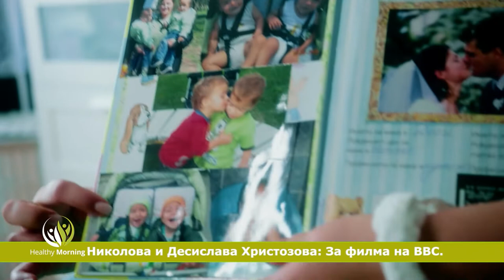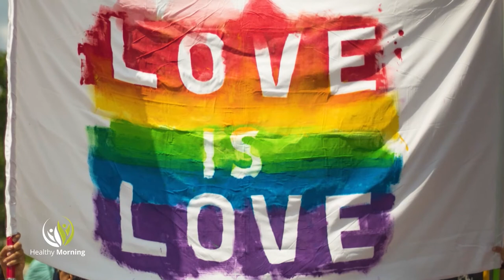Healthy Morning - Акценти 06 - 10.12.2021